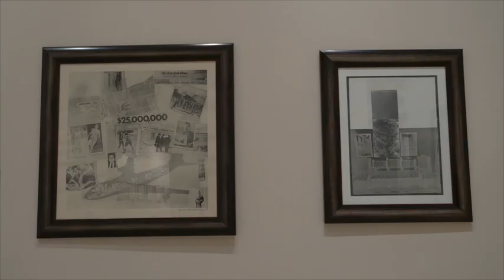AEBetako pop artearen bilduma zabala, Donostiako Kubo-kutxa aretoa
| POP POP POP American Pop Art erakusketan, arte mugimendu horren ordezkari nagusi izan ziren bost artistaren ehun bat lan bildu dituzte Kubo-Kutxa aretoan: Andy Warhol, Keith Haring, Robert Indiana, Roy Lichtenstein eta Robert Rauschenberg sortzaileenak.